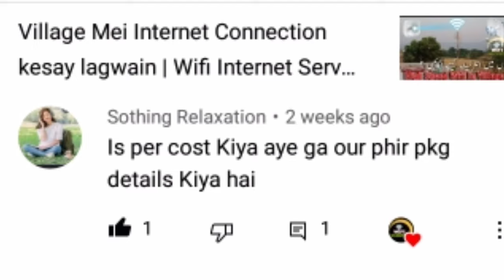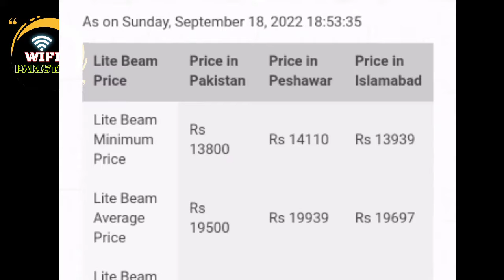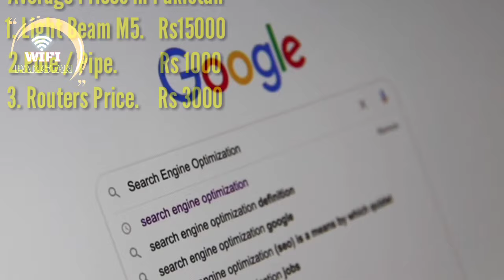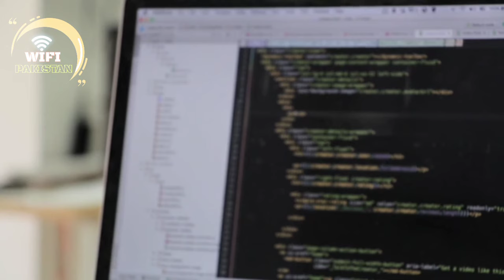Total Cost of internet connection in Pakistan | Wireless internet connection ki price kitni hei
in today's video I have discussed in details about internet connection price in Pakistan..
all details of how much a new wifi internet connection will cost you now a days.
this video also covers following topics:
ubnt light beam price
internet connection setup Details
internet connection price in Pakistan
wifi router price in Pakistan
internet packages rates
best internet in pakistan
wifi connection in pakistan
fiber optic internet cables
free internet
internet cables ocean
subsea internet cables
internet cables sea
deep sea internet cables
wireless internet bridge
internet
wireless internet
computer internet connectivity
1gpbs internet
1 km internet verme
pakistan internet service provider
1000 mbps internet
ethernet wireless bridge
world fastest internet
longe range wireless internet
connection
fiberstrom
centurylink internet packages
at&t internet price
at&t internet plans
at&t internet speed
at&t internet fiber
centurylink internet speeds
at&t internet
the internet (media genre)
at&t internet equipment
att internet
centurylink plans
at&t internet availability
centurylink internet availability
centurylink internet dsl
centurylink internet
att uverse internet
centurylink dsl
router (computer peripheral class)
at&t customer service
best internet connection
broadband connection price
how to get internet connection at home
wifi connection kaise le
internet company
jio fiber gigabit connection
best broadband connection in 2022
best broadband connection
best broadband connection in india
ghar par wi-fi connection kaise lagwaye
best internet provider 2022
best fibernet in chennai 2022
internet
how much internet speed do i need
best broadband internet in 2022
cheap broadband internet in 2022